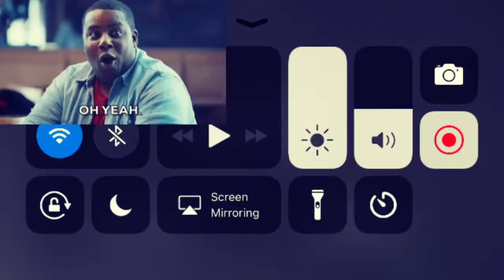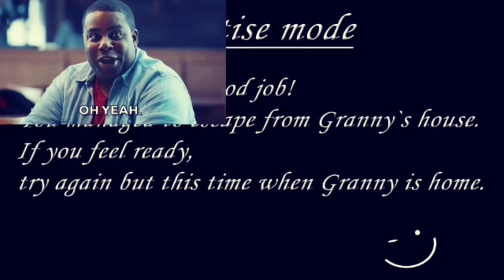Granny car escape?!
Update 1.5 for granny is out and I had a play of it(null)